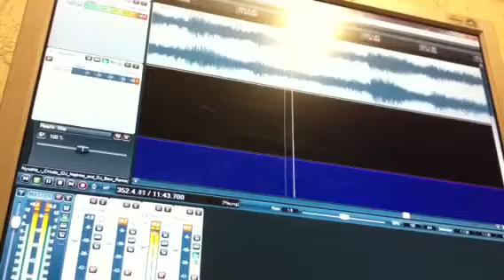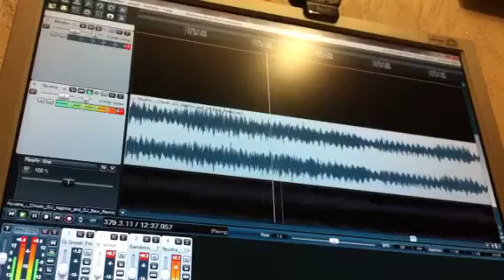Trumpucio mixiuko kurimo procesas